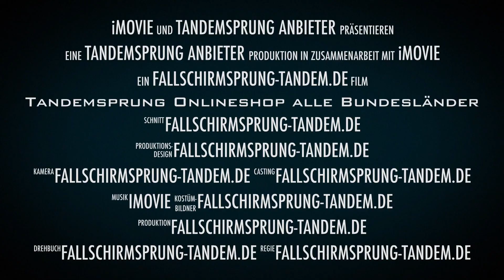Tandemsprung Onlineshop alle Bundesländer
Wir haben die Fallschirmsprung Anbieter für jedes Bundesland für Sie in unserem Onlineshop verfügbar.
Von Bayern bis Thüringen die Locations aufgelistet und beschrieben, damit Sie den für Sie besten Anbieter zum Tandem Fallschirmspringen finden. Viel Spaß bei Ihrem Traum Tandemsprung.